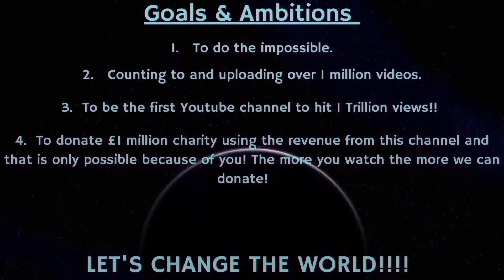Counting to ONE MILLION!!, This is Number 88,559